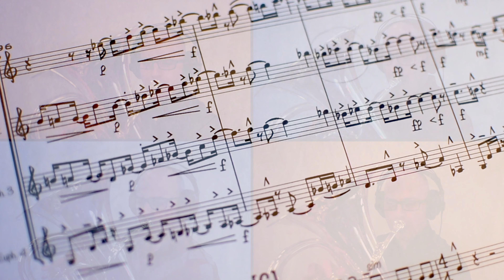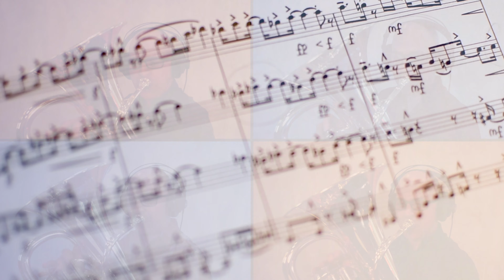Blaze - for Euphonium Quartet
Blaze was written by Jim Fieldhouse as a personal "lockdown" composing and recording project during the coronavirus pandemic of 2020. This work is a fiery tour de force for accomplished euphonium ensembles and is definitely not for the faint hearted. Much of the melodic material centres around the use of repeated semiquavers and relies on razor sharp precision to bring it off the page. Relentless driving melody lines are laid over funk influenced grooves and driving bass riffs.

The music is also available at Sheet Music Plus

Recorded at Fairfield (Buxton) Band Room 22nd & 23rd June 2020.